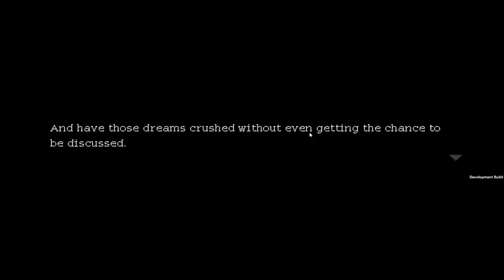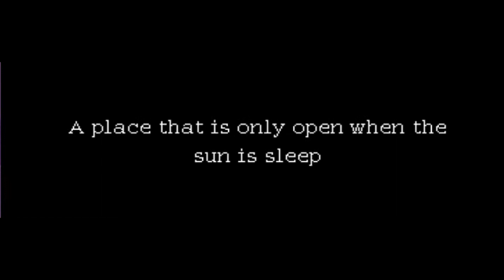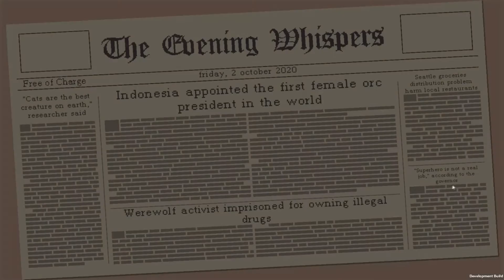Coffee Talk - itch.io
As an addition to Coffee Week we have a new gameplay for a visual novel that I think ya'll will like. I really can't wait for this game to come out. I can't wait! I hope everyone enjoys the video. Make sure to shout out Obeema for the excellent edits! See you all soon!

Most videos are edited by Obeema. Thanks man!

Hello There! I hope you enjoyed the video! As you can tell I really enjoy playing indie games. If you were wondering where I get most of my games, you can find them on itch.io or gamejolt.com which are the biggest hubs for indie games. I don't just play indie games, but that's my majority.

PC Specs:

○ Gigabyte GTX OC Gaming 3GB

○ 12GB RAM

○ 256GB Silicon Power SSD